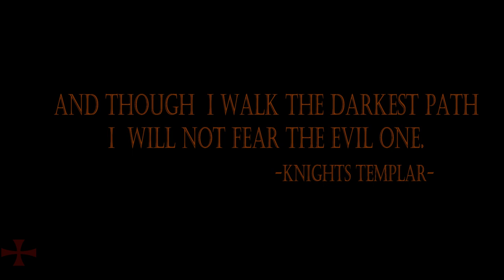THE LORD'S PRAYER - Knights Templar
And though I walk the darkest path, I will not fear the evil one.